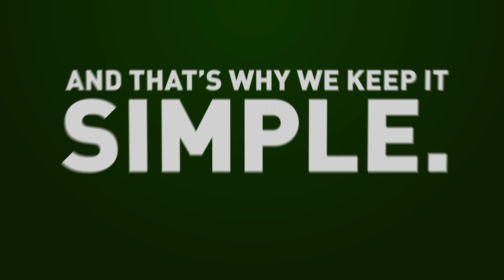Irish Spring Manifesto